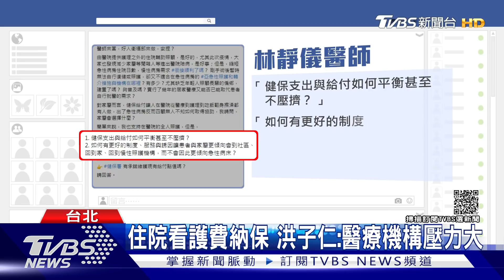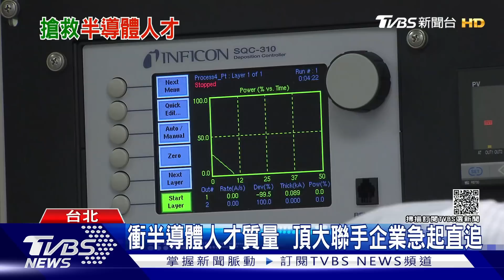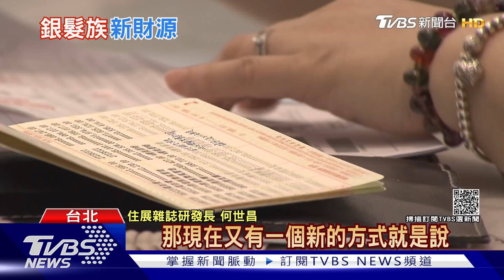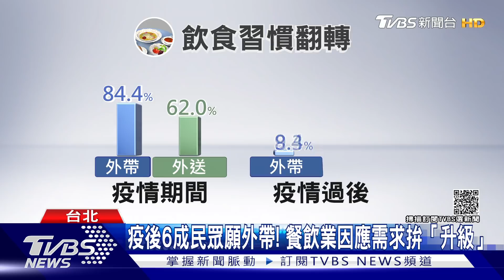健保總額破8千億 準備金拉警報? 疫後6成民眾外帶 3成變調理食品 | 十點不一樣 20210929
明年度健保總額將突破8000億元大關，但安全準備金可能低於1個月，可能須調整保費；另健保財務困難，住院看護費仍採試辦，未納入健保給付。根據《食力》調查民眾在疫情期間的消費行為就發現大有不同，不管是將外用餐點改成外帶（26.2%）、選擇購買囤積方便的調理食品（12.9%）以及外送（10.2%）等。詳細內容請鎖定TVBS新聞台。